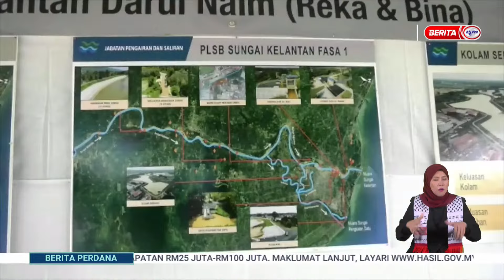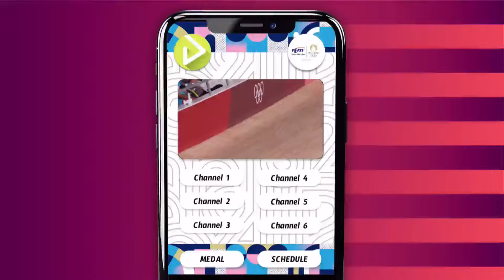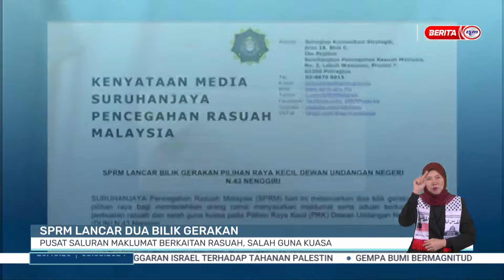3 OGOS 2024 - BERITA PERDANA